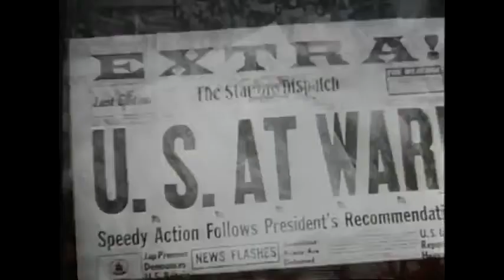History of the US Navy's Aircraft Carriers